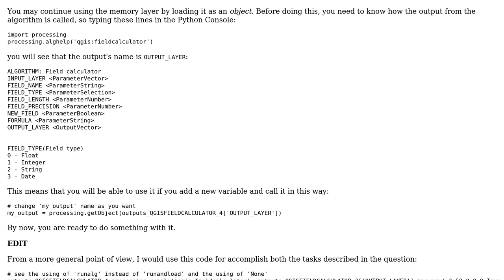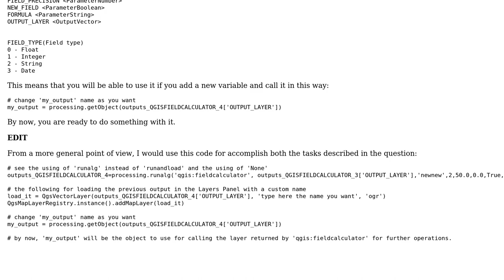GIS: QGIS processing load memory layer with specific name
With thanks & praise to God, and with thanks to the many people who have made this project possible! | Content (except music & images) licensed under CC BY-SA | Music | Images & others | With thanks to user nmtoken user mgri user jessie jes and the Stack Exchange Network Trademarks are property of their respective owners. You are responsible for your own actions.